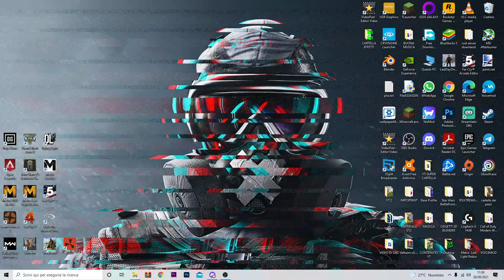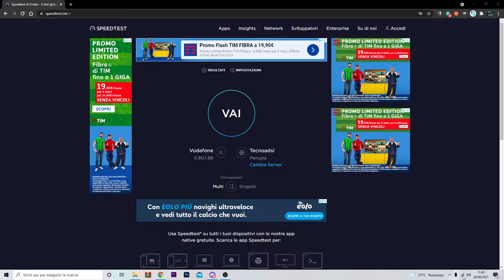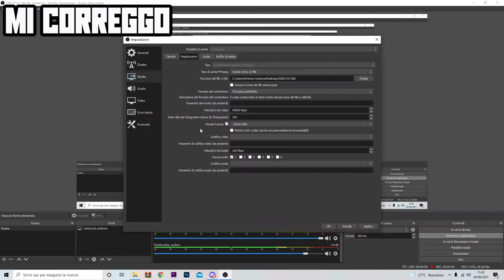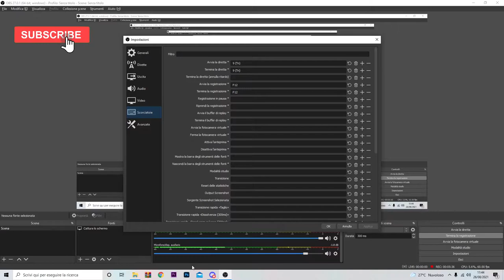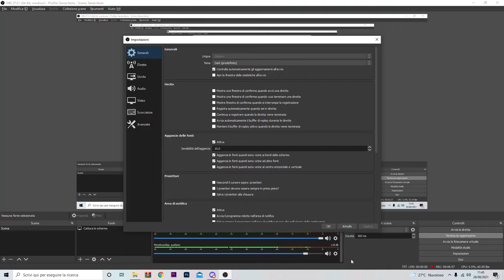COME STREAMMARE E REGISTRARE SENZA LAG CON QUALITÀ BUONA (HD) SU OBS STUDIO-TUTORIAL ITA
Finalmente OBS STUDIO va alla grande senza lag e grazie a questi nuovi settaggi non dovrete più preoccuparvi della live a scatto e registrazione penosa.
VADO FLUIDOOOOOOOOOOO
PER VOI!

PC:
MOBO: B450 GAMING PLUS
CPU: R5 3600
GPU: 1660 SUPER
RAM: 16 GB
CASE: 4000D AIRFLOW CASE CORSAIR

VIDEO TUTORIAL
               GAMES---TECH---MICROSOFT
                 WINDOWS 7,8,8.1,10
 VVVVVVVVVVVVVVVVVVVVVVVVVVVVVVVVVVVVVVVVVVVVVVVVVVVVVV